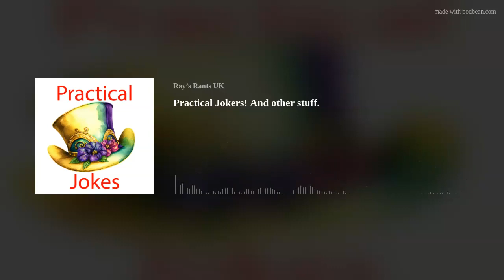Ray's Rants Podcast - Practical Jokers! And other stuff.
Practical Jokers! And other stuff. Practical jokers, we've all known a few in our time. In this episode, I chat about the jokers, bad drivers and other stuff.